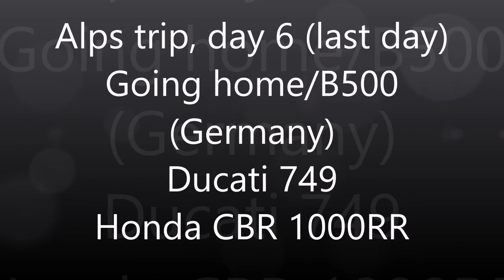Ducai 749 & Honda CBR 1000RR, Alps trip day 6 (B500 at Germany)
The last day of our Alpine trip and we head home from the Black Forest via the beautiful winding B500 to Baden-Baden.